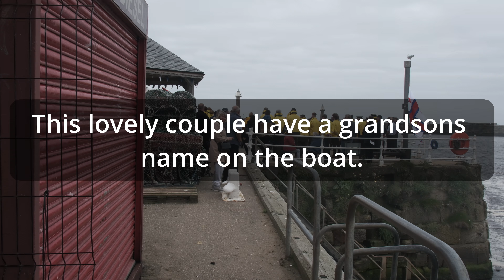Whitby Lifeboat 1349 Lois Ivan naming ceremony - June 1st 2024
Whitby Lifeboat 1349 Louis Ivan naming ceremony